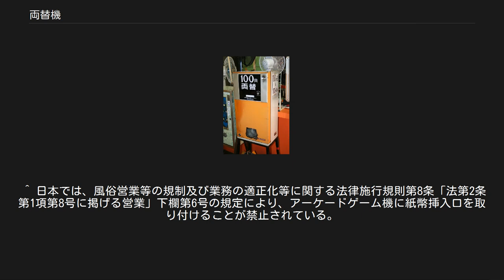両替機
遊園地のゲームコーナーにある両替機（グローリー製） 両替機（りょうがえき）とは、両替を自動的に行う機械のことである。
 紙幣または硬貨を機械に投入すると、投入した紙幣や硬貨よりも額面の小さい金種の形に換えて払い出す機械の事である。
一般には高額紙幣による支払が困難な場合や支払手段が硬貨に限られている場合の便宜のために設置される。
紙幣両替機と硬貨両替機があり一体型の場合でも紙幣と硬貨では投入口が異なる。
受け入れる紙幣の収納スペースが無くなったときや払い出す紙幣・硬貨に不足を生じているときには「両替中止」と表示される。
受入硬貨を再び払出硬貨に使用する機種は環流式両替機という。
両替パターンは画一的になっている場合が多い。
多金種の受け入れが可能な機種では同一投入口に繰り返し投入することで500円硬貨→100円硬貨×5枚、100円硬貨→10円硬貨×10枚のように崩していくことができる機種もある（交通機関の両替機では10円単位の運賃に合わせ最初から多金種で払い出す機種もある。後述）。
なお、両替パターンについては設置者が予め設定できる機種や利用者がタッチパネル等で選択できる機種もある。
最近の機種では取引履歴が残るようになっているものもある。
 日本では、10円硬貨を使用する公衆電話の普及に伴い、公衆電話が多数設置されている駅、病院、ホテル、ショッピングセンターなどの公共施設に、100円硬貨を10円硬貨10枚に両替する単機能両替機が多数設置されていた。
公衆電話で100円硬貨が使用できるようになっても、100円硬貨では釣銭ができないことから、両替機は一定のニーズを有した。
しかし、テレホンカードとの普及により、徐々にテレホンカードの自動販売機に置き換えられ、公衆電話の撤去が進むにつれて両替機も数を減らしている。
同時期に普及した自動販売機は、1000円紙幣は使用できなかったことから、1000円紙幣を100円硬貨10枚に両替する両替機が自動販売機が多数設置されている箇所に隣接して設置されていた。
これも、自動販売機で1000円紙幣が使用できる機種が一般化したことと、防犯上の理由もあり、撤去が進んでいる。
 また、銀行業務の機械化により、銀行には、包装硬貨（棒硬貨）への両替機能を持つ自動両替機が設置されるようになった。
銀行向け両替機は、大型ショッピングセンターのテナント向けや、大規模タクシー営業所の乗務員用両替機として設置されていることもある。
かつてセブン・イレブンは、店頭に両替機を設置して、有料にて両替を行うサービス「みんなの両替機」を展開していた。
 外貨を両替する機械としては外貨両替機（がいかりょうがえき）がある。
自国通貨を外貨に両替する機械は「（外貨）自動販売機」と、逆に外貨を自国通貨に両替する機械は「（外貨）自動買取機」とそれぞれ呼ばれる。
日本の場合、外貨自動販売機は国際空港の両替所、銀行の外国為替取扱支店などに設置されている。
外貨自動買取機は設置数が少ないが、成田市内の一部ホテルや、在日米軍関係者の多い地域の銀行やショッピングセンター、鉄道、近年ではコンビニエンスストアなどでも見受けられる。
 1円硬貨・5円硬貨を10円硬貨に両替する逆両替機も存在する。
消費税導入当初、1円・5円硬貨不足を解消するために設置されていた。
なお、最新の機種でもオプションとして逆両替機能を有するものがある。
 両替機を内蔵した運賃箱 高知空港の送迎デッキ入口に設置されている両替機（右側） 銀行 主に有人店舗のATMコーナーに設置されている。
稼働時間はおおむね平日9-15時（窓口営業時間とほぼ同じ）。
日本の銀行では、長らく両替は利用者サービスとして手数料無料で行っていたが、「両替用の貨幣を管理するためのコストを、利用者から徴収する」という名目で、両替機の利用にあたって手数料を徴収するようになった。
そのため、銀行向け両替機には、手数料を徴収する機構が追加されたものもある。
 利用する銀行（自行）のキャッシュカードや両替機専用カードを必要とする両替機もある（自行のキャッシュカードを挿入することで、1日1回だけ手数料が無料になるサービスもある）。
また、現在は現金の回収と輸送を行う警備会社などが、同時に両替硬貨搬送サービスを実施していることから、両替需要が減り、両替機を撤去する例も見られる。
 鉄道・バス ワンマン運転を行う列車やバスの運賃箱には両替機が内蔵されている機種がある。
多くの場合、運賃箱にはおつりのいらないよう投入する必要があるため、ちょうどの運...